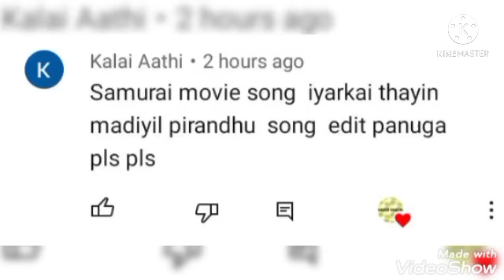Shreyas iyer 🥰 New WhatsApp status in tamil 💗💗💗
Shreyas iyer